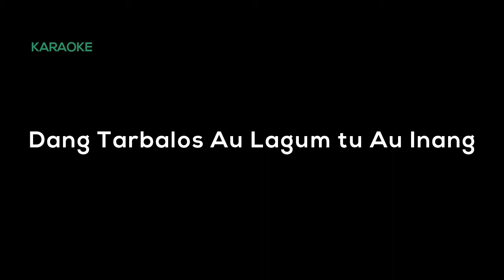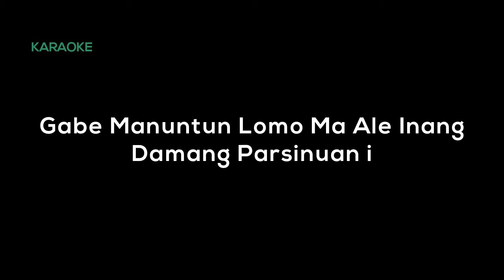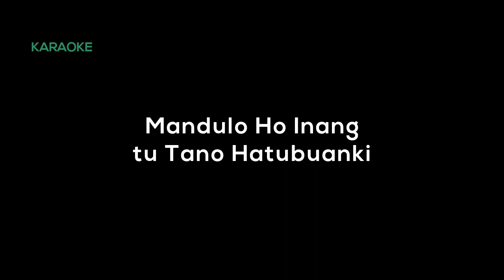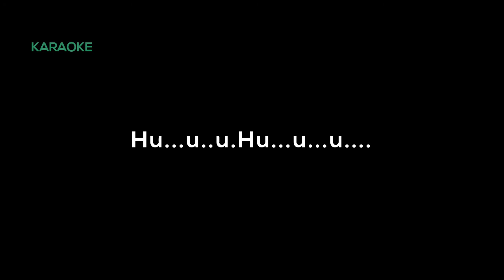DOMPAK SINAGA - INANG NABURJU KARAOKE - KEY Pria (Lirik)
Judul :DOMPAK SINAGA - INANG NABURJU KARAOKE - KEY Pria (Lirik)

Lirik :

Hu..hu...hu
Hu..hu.hu...
Ha..ha ha..ha

Inang...Inang..Inang Nauli Lagu
Inang...Inang,Inang na Uli Basa
Dang Tarbalos Au Lagum tu Au Inang
Na pagodang godang Au sian Sihaetehonki
Dung di Paborhat ho ma Damang Parsinuan i
Borhat tu Nadao Mandiori Ngolu ngolu i
Ho nama Inang tu Dolok tu Toruan i
Margogo Ijur Bari Ho Ale Inang
Parmudu Hami Gellengmi

Ias...Ias...Ias do Rohami
Paborhat, Paborhat, Paborhat  Damang i
Ulos Tinonunmi Mardongan itak Puti i
Jala dohot Tangiang na Gomos
Do Ho Paborhat i
Hape Sian naso Panagaman mi inang
Ro ma sibaran na so boi juaon mi
Naso Sian Panghirimon mi Dainangku
Gabe Manuntun Lomo ma Ale Inang
Damang Parsinuan i

Reff :

Sogot Manogot i Da Nunga Hehe Ho Inang
Sian Podoman mi
Mangaloppa Gadong i Tugokku lao Sikkola i
Andorang So borhat Ho tu Balian i

Da Ompung i nama na gabe songon Parsinuan i
Mangurupi Ho Inang ,Patorushon Sikkolakki
Ala ni Habengeton mi, Basa do Tuhan i
Sude na Gelleng mi Sahat tu na sinittami
Inang Nauli Lagu Andigan boi au ro
Mandulo Ho Inang Tu Tano Hatubuanki

Credit :
Versi
Arr.Music
Cipt : Irjenpol.Purn.Drs .Soaloon Simatupang
Genre